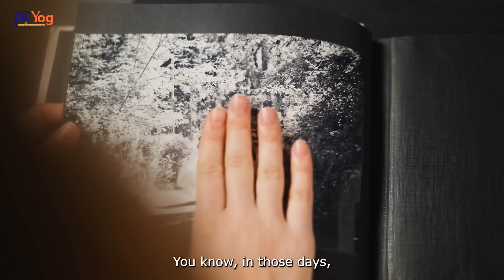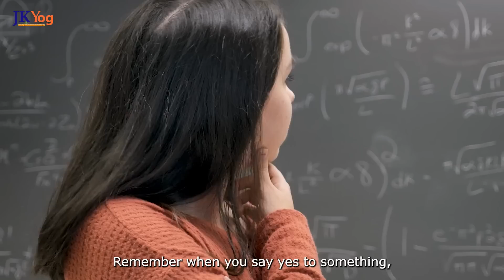Making 1 Strong Decision to Change your Life - Power of Decisions Explained by Swami Mukundananda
What is the key to making Life-Changing Decisions?

We all wish to transform our lives and keep improving. One firm decision we make today could determine where we will be in life ten years from now. But are decisions alone enough to change our life? Of course not. We need to choose wisely and commit to sticking to it.

JKYog Websites

How to make the right Decisions in Life?
The Power of Decisions
How to transform your Life?
Making 1 Strong Decision to transform your Life

- 4 things to Remember to Change your Destiny and take Control of your Life | Swami Mukundananda

- #1 Mindset that will help you Improve 10x Faster in Anything | Swami Mukundananda

- The Power of Small Decisions - How Getting Better 1% a Day Changes Your Life? | Swami Mukundananda